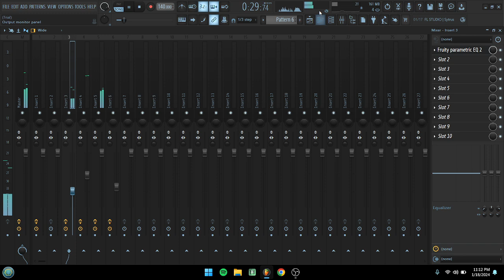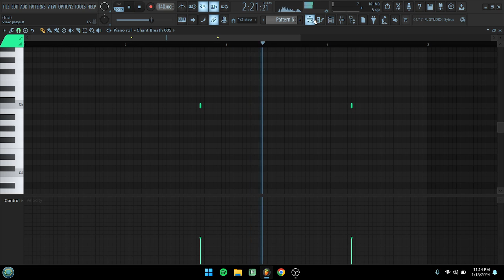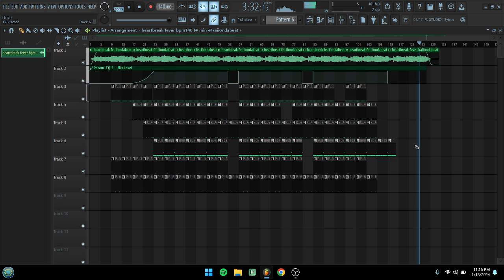Was it worth it?